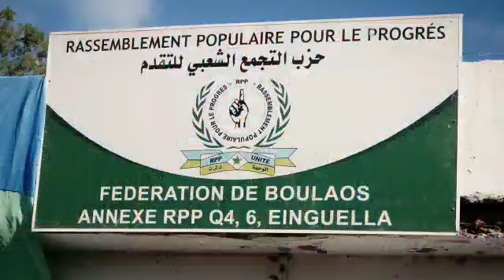Meeting UMP de RPP de Q6,Q4 13-02-2023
Vidéo de Ing. Visibilité